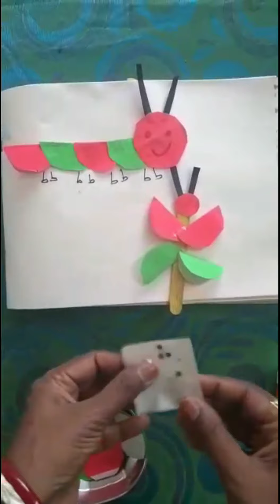Gold's Creative Hands , Happy crafting, Life cycle of a butterfly, 11 May 2020